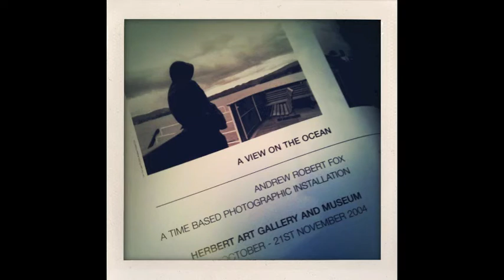Fox - Peacefully Drowning Downwards